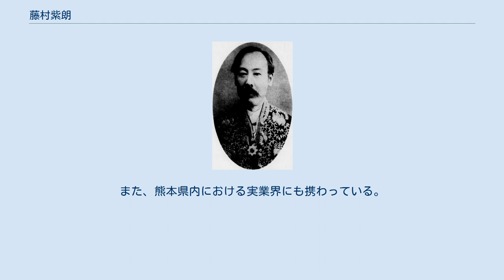藤村紫朗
藤村紫朗 藤村 紫朗（ふじむら しろう、1845年4月7日（弘化2年3月1日）- 1909年（明治42年）1月5日）は、日本の官僚、政治家。
山梨県令、山梨県知事、愛媛県知事。
貴族院勅選議員、男爵。
 肥後国熊本寺原瀬戸坂袋町に熊本藩士である父「黒瀬市左衛門」、 母「登千子」の二男として生まれ、安政5年（1858年）に同藩士である菅野太平の養子となり、名を嘉右衛門と改める。
上京して尊皇攘夷運動に加わり、1863年（文久3年）の八月十八日の政変後に脱藩し、翌元治元年（1864年）の禁門の変では長州藩に加わって戦い、大和十津川郷士の紀州高野山挙兵にも参加している。
 明治15年（1882年）12月23日付、太政官賞勲局あて履歴書による明治新政府への出仕後の履歴は次のとおりである。
 慶応4年（1868年）2月12日、御親兵会議所詰。
同年3月14日、浪士取調のため軍防局に出仕。
同年閏4月4日、徴士・内国事務局権判事となり三河国裁判所に在勤。
同年6月16日、軍務官へ出仕。
同年8月29日、軍監。
明治2年（1869年）3月1日、監察司知事。
同年8月20日、弾正少巡察。
同年9月25日、兵部省に出仕。
同年11月3日、監督司大佑。
同年11月8日、兵部権少丞。
明治3年（1870年）1月9日、兼京都府少参事。
明治4年（1871年）11月26日、大阪府参事。
 明治6年（1873年）1月27日に大小切騒動で免官となった権令土肥実匡の後任として大阪府参事から山梨県権令として着任。
在地士族層を欠く山梨において、藤村は同年4月に「区戸長公選法」を発布し、区戸長を公選させた上で任命する方式を取り、「新聞解話会」を行大小切騒動で損なわれた人心掌握に務めた。
さらに「物産富殖告諭」において殖産興業計画を布告し、戸区長のうち区長総代理、学区取締総理の2名を政策の相談役として県庁に詰めさせ、近藤喜則や栗原信近など地元名士の協力が得られ、興業政策を実行する。
 藤村式建築のひとつ東山梨郡役所。
博物館明治村 道路改修 1874年（明治7年）には「道路開通告示」を発し開港場である横浜へ通じる道路整備のため民費による道路改修を実施し、甲州街道や駿州往還、駿信往還、青梅街道など主要な幹線道路に馬車通行可能な改修工事が行われた。
1880年（明治13年）には明治天皇の六大巡幸の一つである甲州・東山道巡幸がなされている。
なお、藤村は「道路県令」と評されており、北村透谷の草稿である「富士山遊びの記憶」(明治18年(1885年)の夏に、2年前(明治16年(1883年)7月下旬)の富士登山における記憶により起草されたもの。
）にその片鱗が記されている。
 殖産興業 江戸時代からの甲斐の産業であった製糸業や郡内地方の織物織は中核産業として重視され、技術革新のため1874年（明治7年）7月に常盤通りに面した甲府錦町(甲府市中央二丁目）に山梨県勧業製糸場を創設した。
勧業製糸場は1903年（明治36年）まで稼業した。
 藤村は殖産興業の一環として葡萄酒（ワイン）の醸造を推進した。
山梨県では民間において明治初年から在来種の甲州葡萄を利用した葡萄酒醸造業が開始されていたが、藤村は1877年（明治10年）に勧業製糸場に併設した葡萄酒醸造場を開設して、葡萄酒の生産を試みた。
 日野原開拓 県北東部に位置する巨摩郡日野春（北杜市長坂町）の開拓を企図した。
日野原は南北一里、東西7 -8町、面積百数十町歩の原野で、水利が乏しく秣場として利用されている荒野であった。
日野原開拓は前任の県令・土肥と権参事・富岡敬明により企図されていた。
敬明は明治8年9月に香川県令として転任するまで日野原開拓に携わっている。
藤村は1873年（明治6年）に大蔵省租税寮において稟議が始まると、試験的に開墾と桑、茶、ぶどうや甘藷、クローバー、蕎麦などの栽培を実施した。
 政府による日野原開拓の稟議は地租改正により一時的に宙に浮くが、翌1874年（明治7年）に藤村は再び開拓計画を上申し、移住者を募集して開拓を開始した。
同年11月には洋風建築の養蚕伝習所を開設し、外国人教師を招いて養蚕技術の普及を企図した。
日野原開拓は利水の乏しさにより難航したが、北巨摩地域において養蚕を普及させる効果は発生したと評されている。
 教育・文化政策 殖産興業と平行して文明開化のための施策も行い...